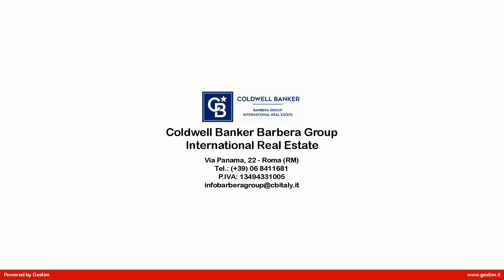Appartamento in Vendita a Roma (RM)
PIAZZA BOLOGNA - Precisamente in Via Lorenzo il Magnifico proponiamo in vendita un luminoso appartamento di recente ristrutturazione posto al terzo piano di un elegante condominio in ottime condizioni.
L'immobile vanta una superficie interna di 106 mq.
L'attuale layout prevede un ampio ingresso con guardaroba a muro, grande salone, cucina completamente attrezzata, due camere matrimoniali, due bagni e lavanderia. Esternamente troviamo un ampio balcone sulla zona notte della casa.
Ottime le finiture, con un incantevole parquet sia sulla zona giorno che sulle camere; aria condizionata e riscaldamento centralizzato con contabilizzatori.
La proprietà include un prezioso BOX AUTO di 17 mq.
Il quartiere é ricco di negozi e servizi e permette di avere tutto a portata di mano senza l'utilizzo dell'auto, grazie anche alla presenza della linea B della Metro e di innumerevoli linee di bus.
Si tratta di una soluzione abitativa ideale per la famiglia, pronta per essere abitata, ma anche interessante come studio professionale o come attività ricettiva.
Spese condominiali molto contenute.